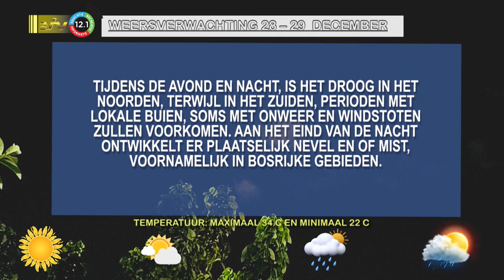28 12 2023 Weersverwachting 28 - 29 december 2023